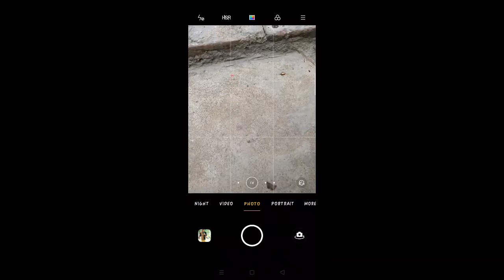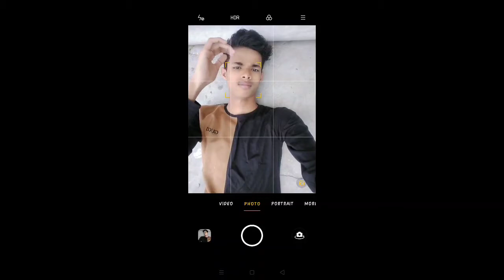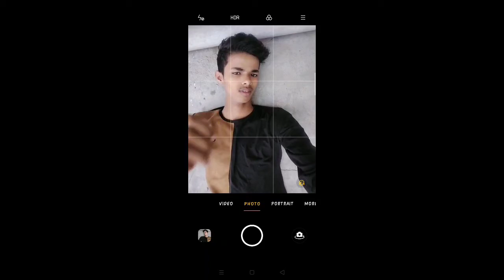Photoshoot at home | Karan mandal editz | घर में फोटो सेट कैसे करें | अपने घर के छत पर फोटोशूट करें